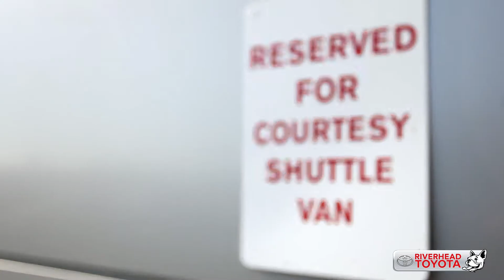Check out the comfort and amenities our Showroom has to offer!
Riverhead Toyota -